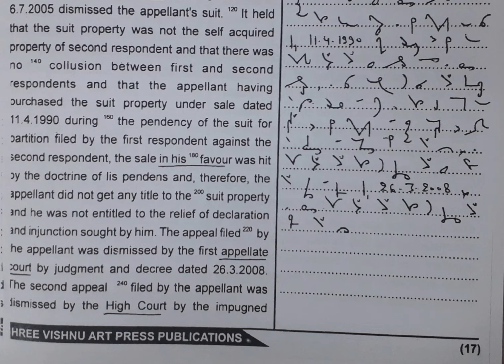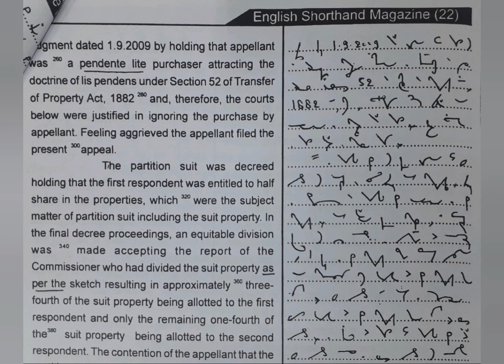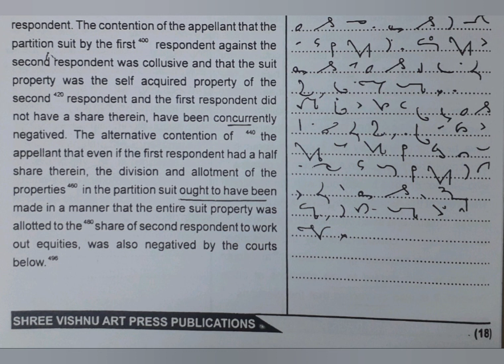90 WPM | Exercise No.8 | Shree Vishnu Art Press Publications | Legal Matters